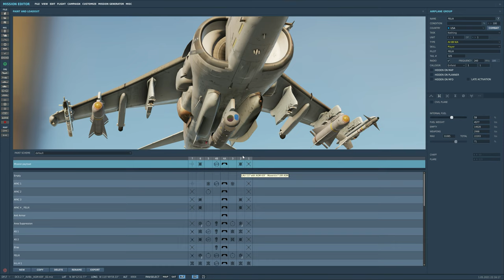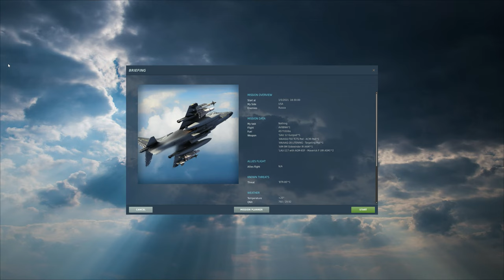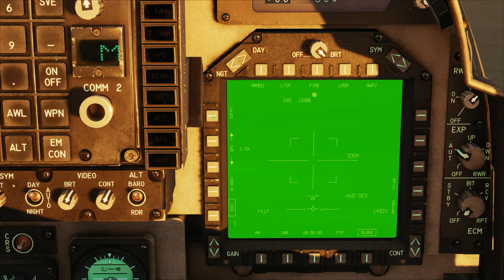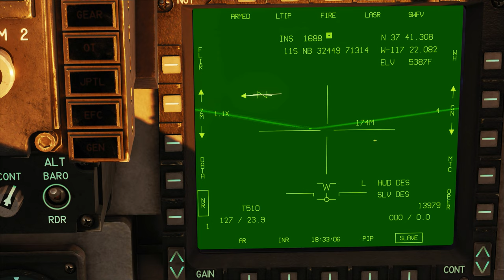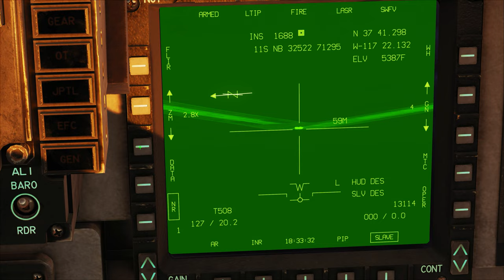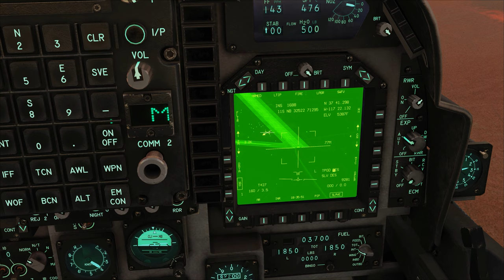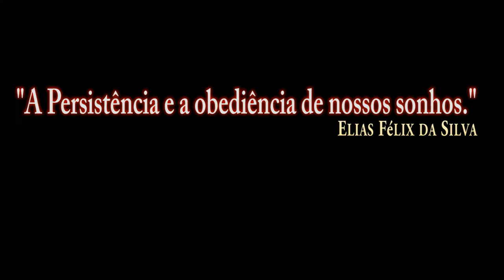DCS:AV-8B Night Attack_JTAC AGM-65F TARGETING POD/PT-BR_VÍDEO 1565